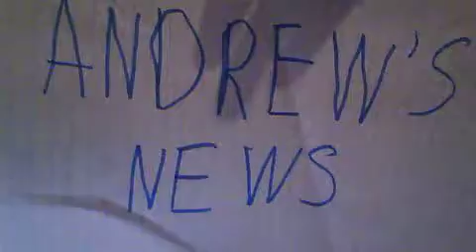Oscar nominations Who got snubbed.